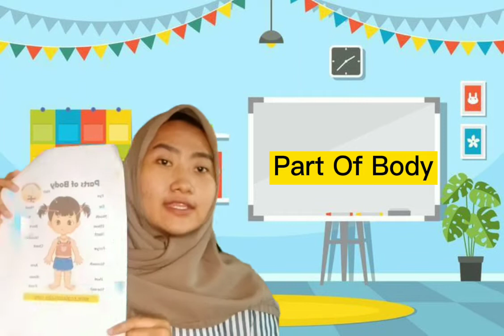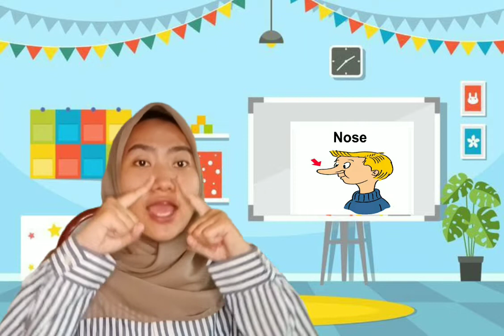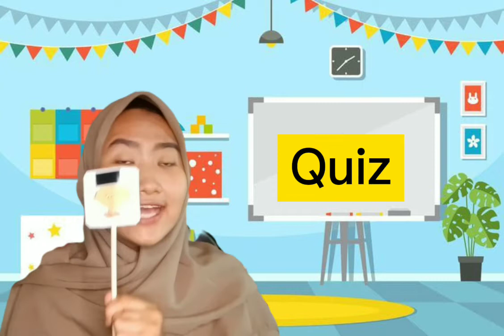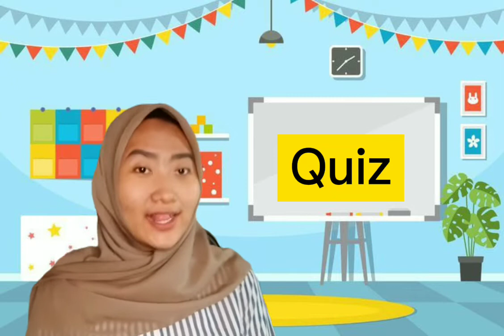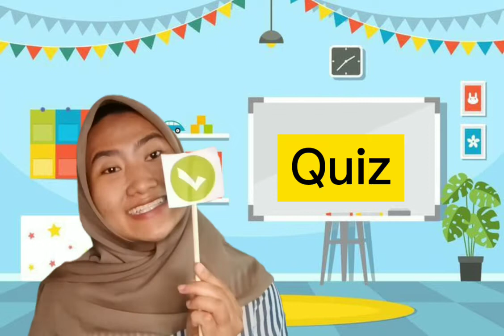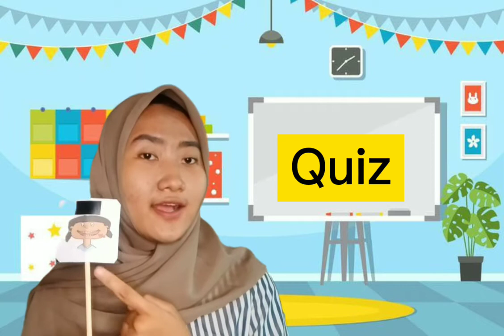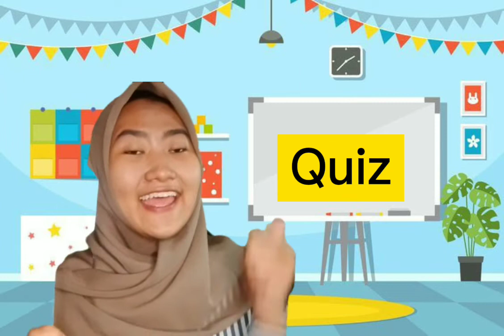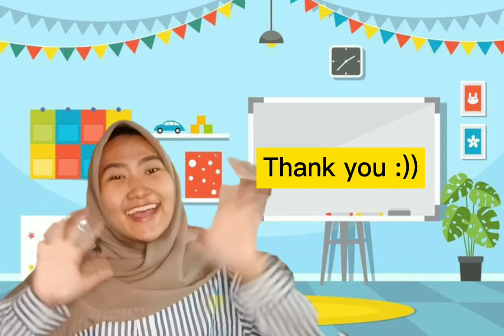Uswatun Hasanah - PIAUD 1C - UAS